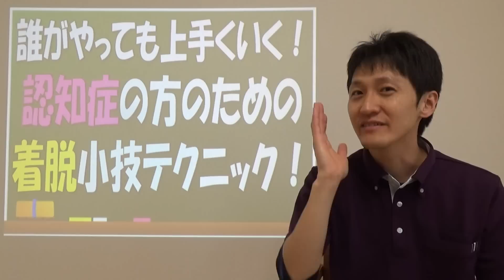【介護】誰がやってもうまくいく！認知症の人への『着脱』小技テク二ック集【安藤祐介】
静岡県焼津市の老健で働く現役作業療法士の安藤祐介が「あなたの介護応援しています！」をテーマに介護動画を配信しているチャンネルです🙂🌷
主に施設で働かれている介護職の方に向けてお役に立つような内容がお届けできることを目指しています🌱

【公式メルマガ】
「安藤祐介についてもっと知りたい！」という方に向けて無料メルマガを配信しています💌💝
登録して頂くと毎朝８時に安藤からの一言メッセージが届きます。
内容は現場で感じたことや人生について考えていることなど超マニアックですが、ありがたいことに「元気が湧いてきます！」「明るい気持ちになれます！」と好評を頂いています。
想像していたものと違ったり読み飽きたりしたらワンクリックで解除できますのでご興味がある方はご登録ください🙂🌺

【メッセージ関連】
動画のコメント欄は閉じていますので、安藤祐介へのメッセージがある方は下記アドレスまでご連絡ください。基本的にお返事はしていませんが、すべて大切に読ませて頂いています😃💚

安藤祐介私設ホームページのTOP画面にセミナー情報が掲載されています😉💛